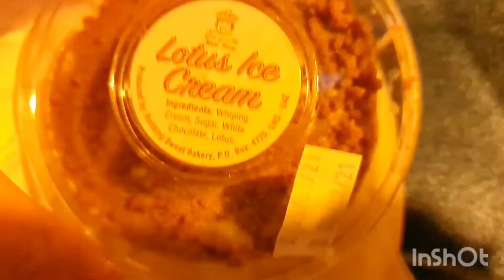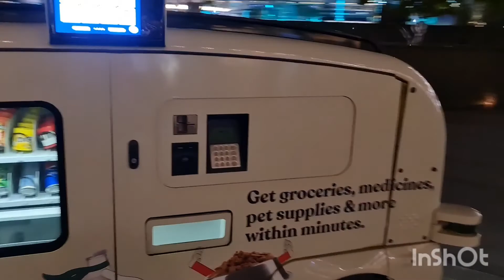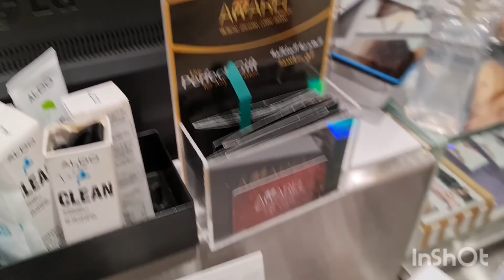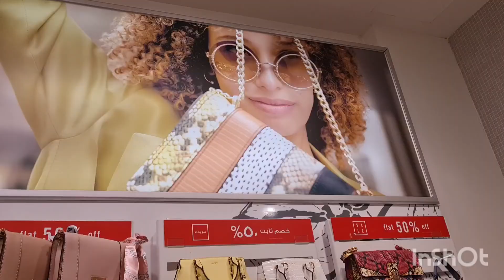يا سلام يا دبي 😍 فعلا دبي كوكب اخر 💯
سلام بنات نتمنى يعجبكم فديو نشالله قادم احلى🥰